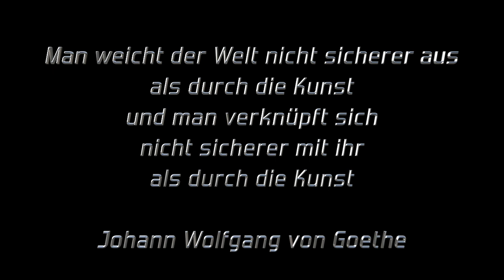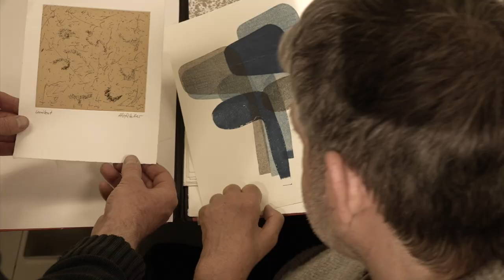Portrait Werner Hofstetter, Kunstschaffender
Abschlussfilm, Lehrgang Film
 Schule für Gestaltung, Bern und Biel